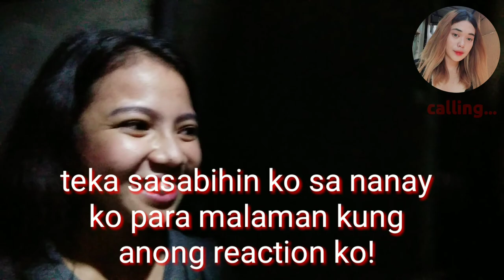"ST.PETER CALL PRANK" TO MY FRIENDS